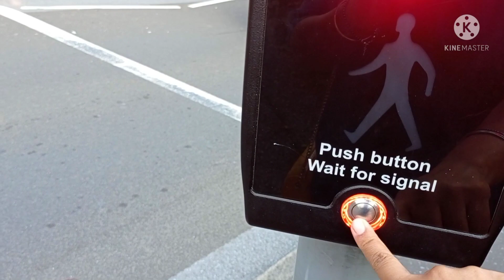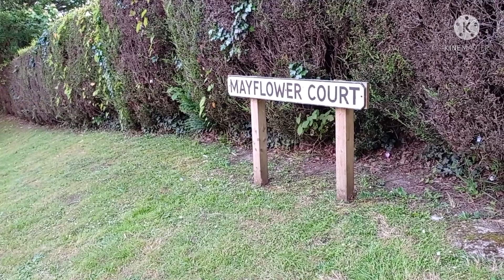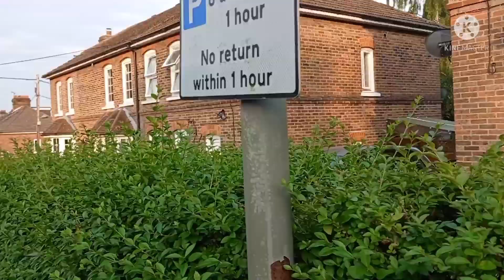SAWAN ki Mehandi🤗Sawan Puja🙏🏻beautiful weather🌳🌷☀️VLOG Haywards heath ENGLAND || Minni ki duniya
Minni ki duniya